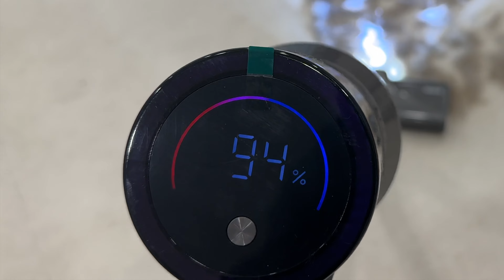너무 놀란 강아지 주인...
와... 정말 놀랬어요

"댓글"과 "좋아요"는 항상 감사합니다 ^^

🔅 : 인스타그램
 / shiba_mizz